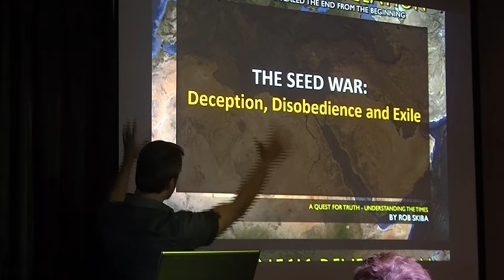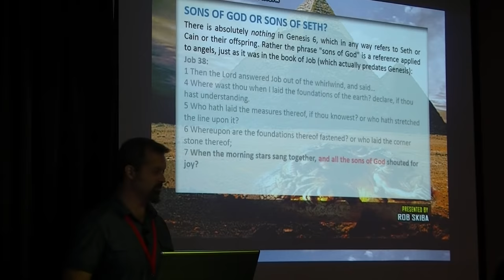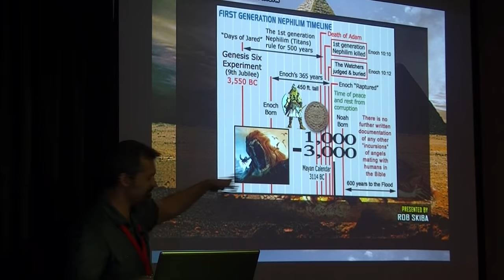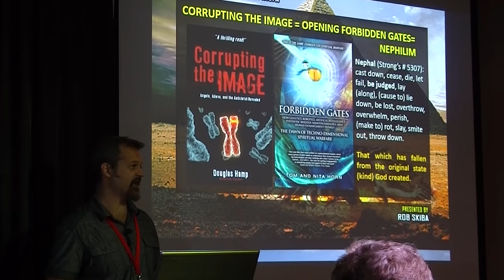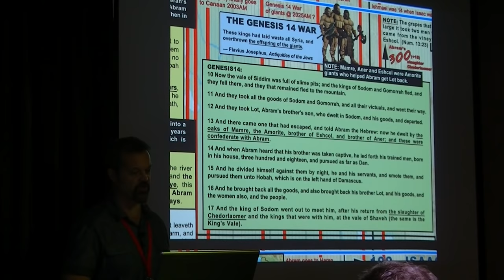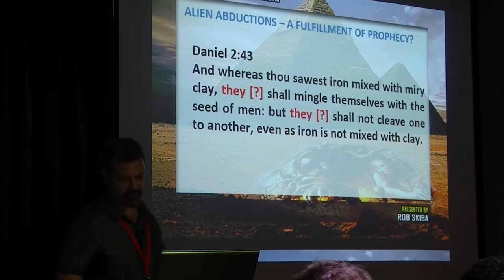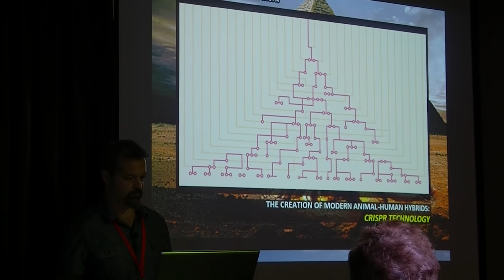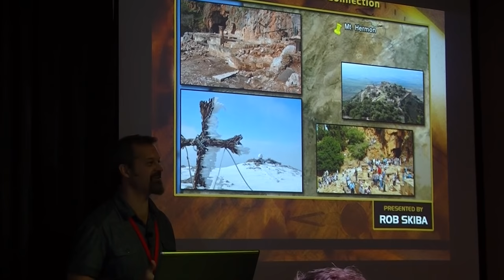Decoding Deception - Part 1: The Seed War: Deception, Disobedience and Exile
This was my first lecture at the Back to the Future: Decoding Deception Conference in Austin, TX on Sept. 10, 2016. Beginning with the Garden of Eden and ending with a potentially prophetic look at the Last Days, it deals primarily with the concept of deception leading to disobedience, which leads to exile.

If you prefer to support with Bitcoin, please use this ID:
1Py4YGGz2JBnhd6hm991tqdaCa31TeHR11